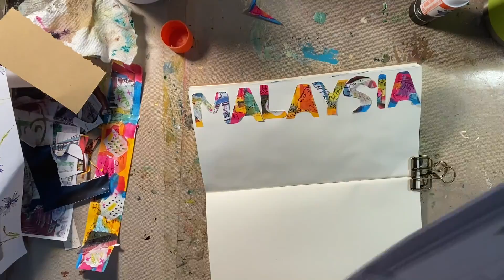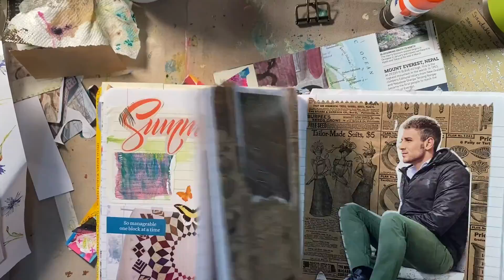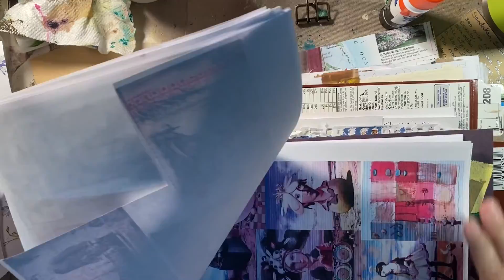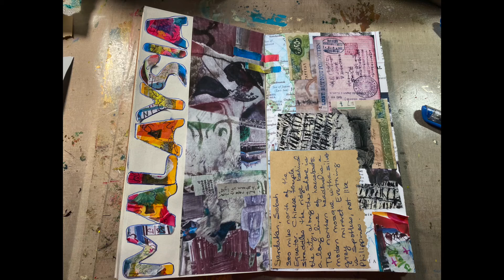Traveling by Book, Full Circle, Ep 26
Welcome!

Welcome to Malaysia, so clean says Michael Palin!  Is Borneo part of Malaysia or was it in 1997, when this trip happened?  I confess, I don't know!  Shame on me!  So, love how this page turned out.  Love my letters!  I'm going to go rassle my puppy!  Beth